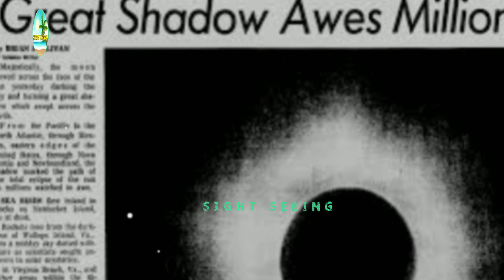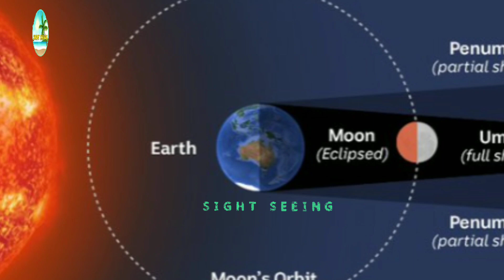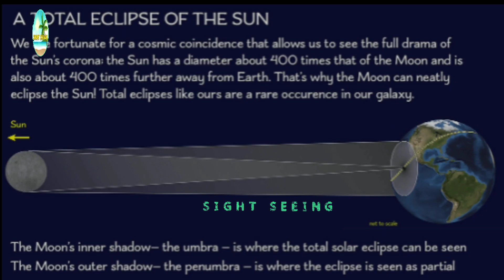আগামী সোমবার বিরল এক সূর্যগ্রহণের সাক্ষী হতে চলেছে বিশ্ব | সূর্যগ্রহণ ২০২৪ | সূর্যগ্রহণ ভিডিও